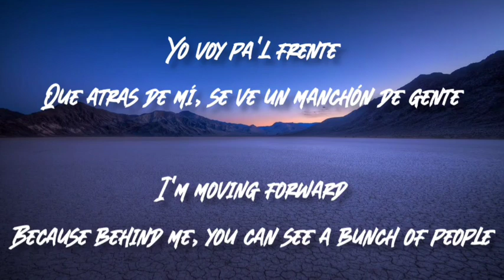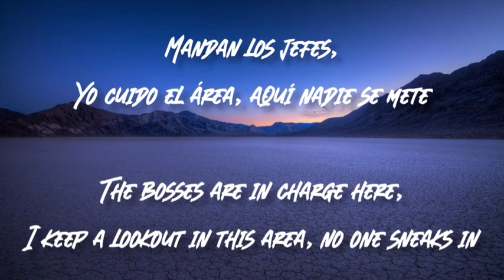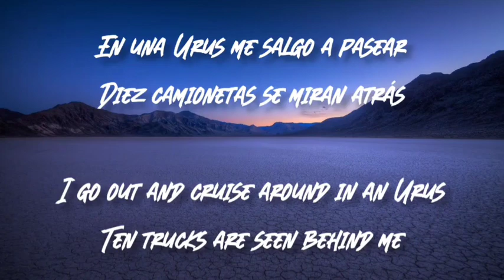Siempre Pendientes - Peso Pluma Ft. Luis R. Conriquez (Letra/English Lyrics)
Letra en Español e Ingles de la cancion "Siempre Pendientes" de Peso Pluma Ft. Luis R. Conriquez

Lyrics in Spanish and English of the song "Siempre Pendientes" by Peso Pluma Ft. Luis R. Conriquez

LETRA:
Siempre pendientes
Porque el gobierno es muy inteligente
Yo voy al frente
Que, atrás de mí, se ve un manchón de gente

JGL, traigo en las cachas orgullosamente
Mandan los jefes
Yo cuido el área, aquí nadie se mete

En una Urus me salgo a pasear
Diez camionetas se miran atrás
Cuido la plaza del señor Guzmán
Y al Piyi traigo de anillo de seguridad

Y puros corridos belicones
Y échele, Peso Pluma
Fierro
Algo bello, compa, Luis R

Haciendo verdes
Con la bandera del Iván, y vienen
Varias Cheyennes
Siguen las órdenes del 09

Soy descendiente
Desde la tía, me vine a los trece
Fórjense, plebes
Que está tranquilo, dice el 27

Chau
Pura doble P
¿Ah?